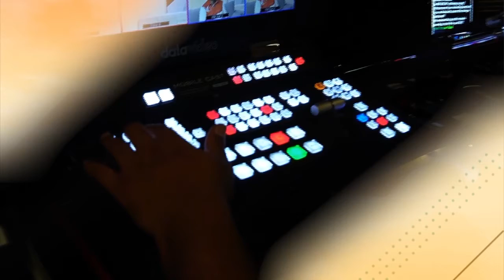Nurturing your little athlete with Richard Farmer & Ong Wan Xin| Kickback with Kelly & Barbara [EP 2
Nurturing your little athlete with Richard Farmer & Ong Wan Xin| Kickback with Kelly & Barbara [EP 20]

Start them young! Learn from our guests as they share just how parents can immerse their kids into the wonderful world of Sports!

Segment 1: Guest Chat with Richard Farmer [Little Kickers]

Segment 2: Guest Chat with Ong Wan Xin [Active Health Coach]

Segment 3: Workout with Guests

Join us as we talk about what's trending online, ways to amuse your kids at home, along with guest appearances from the health & entertainment industry while Kicking Back with Kelly & Barbara!